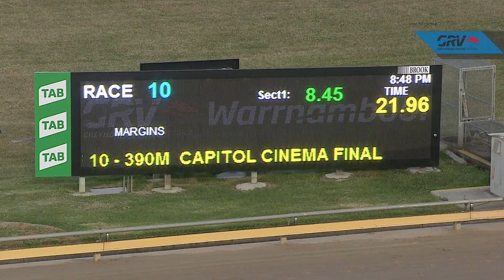WBL THU 19 DEC 19 R10